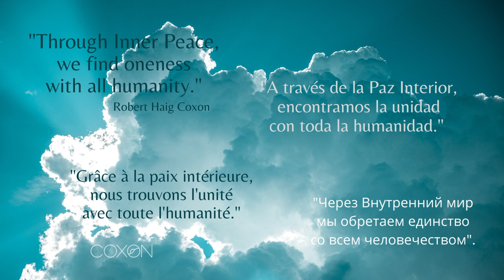Finding Inner Peace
Through inner peace, we find oneness with all humanity. Just breathe with the music and let yourself shift into calmness, tranquility, and peace. Feel the healing power of sound. Experience The COXON Effect.

Robert Haig Coxon's music is perfect for healing, relaxation, yoga, massage, spa, chakra balancing, soul retrieval, etc. Robert Haig Coxon’s music effects changing on many levels, repairing your energetic field at all levels of your subtle bodies. Robert Haig Coxon’s music has been credited to numerous spontaneous healings, and many report that listening on a loop has reduced the symptoms of various ailments including autism and ADD/ADHD. This channeled music helps to clear blockages and balances imperfections within our energetic bodies, rejuvenates and replenishes at the soul as well as all levels of our physical, emotional and energetic being. It is melodic, yet subtle, gently inviting you on a journey of pure relaxation where all healing resides.
To listen to Robert Haig Coxon’s music offline, purchase on Bandcamp